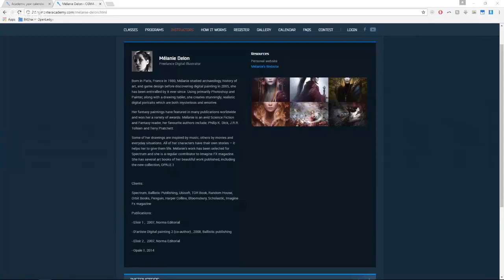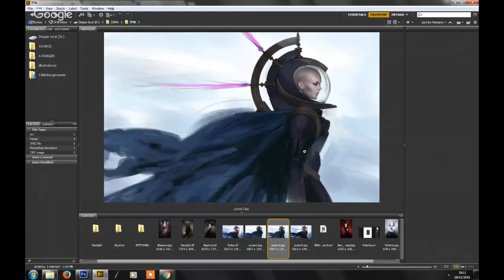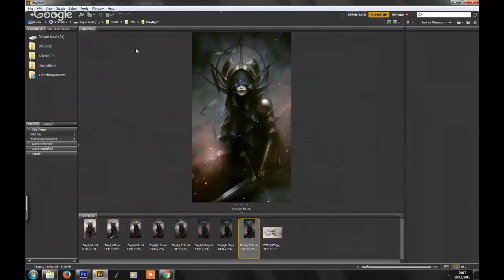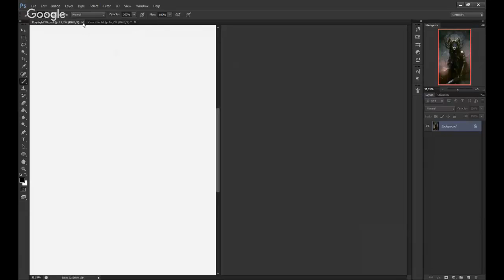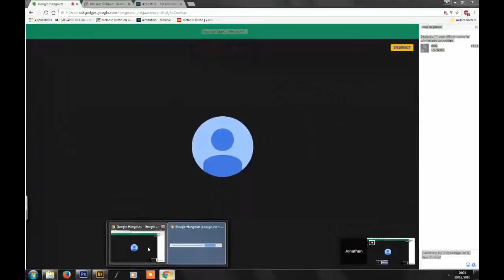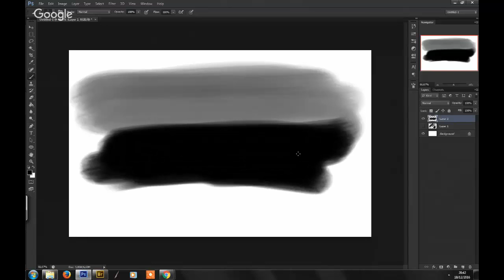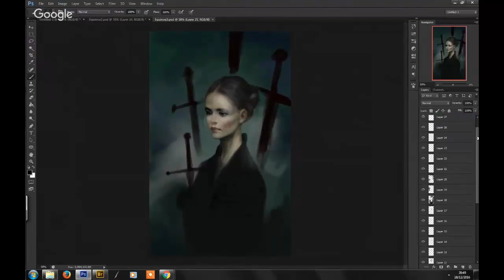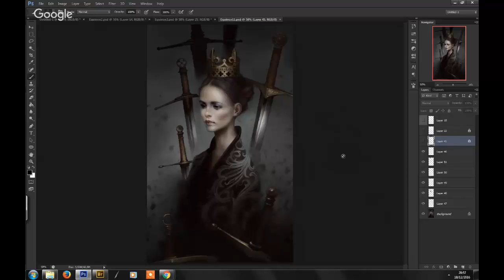CGMA Interview with the Masters | Mélanie Delon